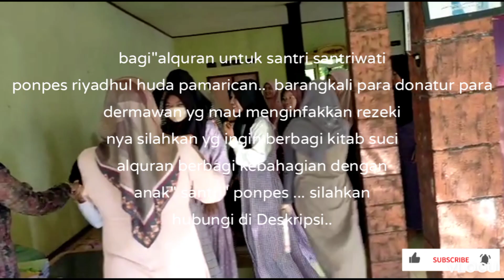berbagi kitab suci alquran untuk santri santrwati ponpes riyadlul huda pamarican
[28/3 21.23] Aang Rida: DIBUTUHKAN WAQAF ALQUR'AN UNTUK SANTRI PP RIYADLUL HUDA PAMARICAN CIAMIS...
Kami masih kekurangan sekitar 120 buah lagi AlQur'an.
Barangkali ada yg punya kelebihan rezeqi tuk membantu perjuangan kami..
[28/3 21.23] Aang Rida: 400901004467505
[28/3 21.23] Aang Rida: Infaq bisa berbentuk kitabnya atau dananya..Silahkan kirim ke rekning kami.
Smoga mndapat pahala yg berlipat dan mnjadi amal jariyah..
Jazakumullooh.
Wassalam
[28/3 21.23] Aang Rida: BRI MUHAMMAD KODAR S[28/3 21.23] Aang Rida: DIBUTUHKAN WAQAF ALQUR'AN UNTUK SANTRI PP RIYADLUL HUDA PAMARICAN CIAMIS...
Jazakumullooh.
Wassalam
[28/3 21.23] Aang Rida: BRI MUHAMMAD KODAR S :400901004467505